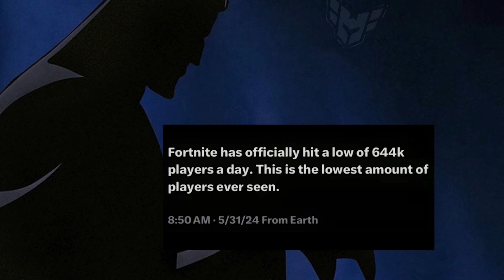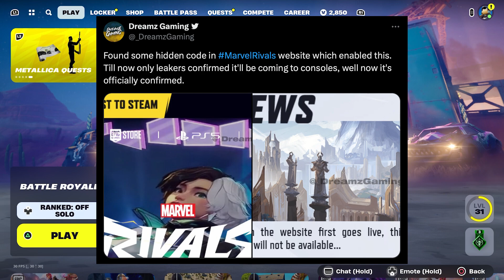WHAT IS HAPPENING IN FORTNITE? 💀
New Metallica Guitar Mythic and Harpoon Gun in Fortnite! Also some channel updates.

3:44 If you wanna skip the yap lol